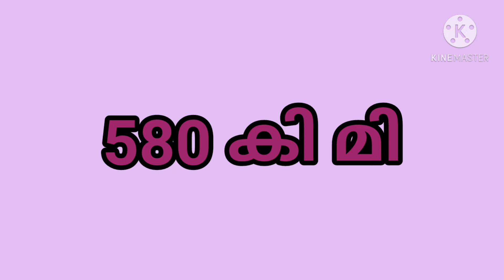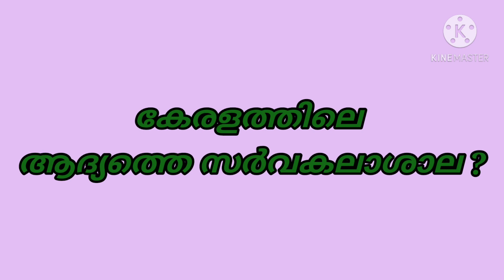കേരളപ്പിറവി ക്വിസ്, November first Quiz, Kerala Piravi Quiz